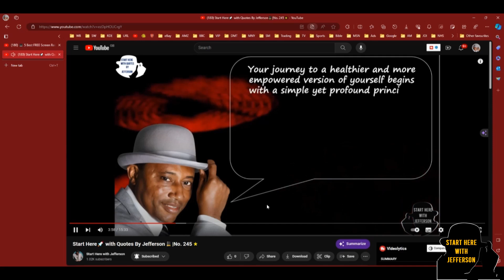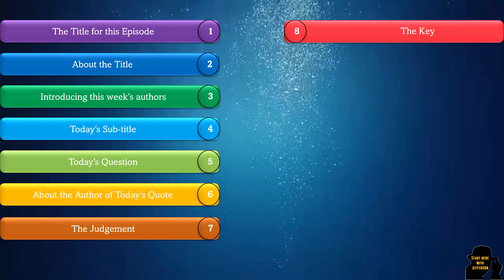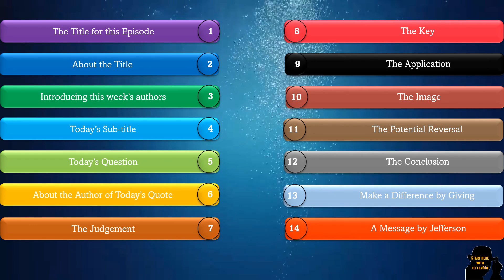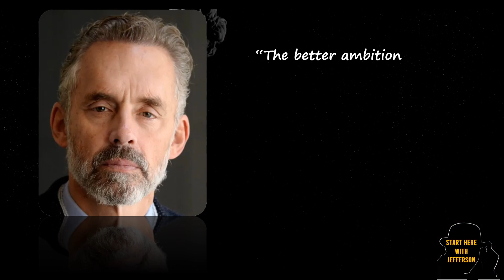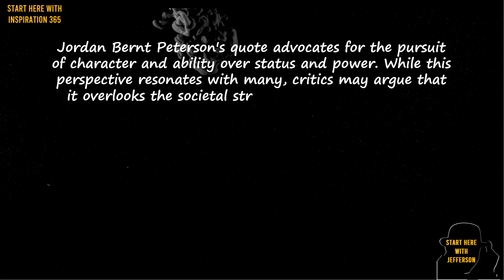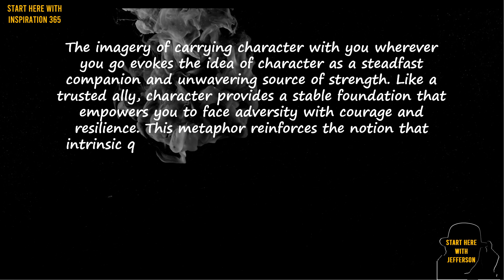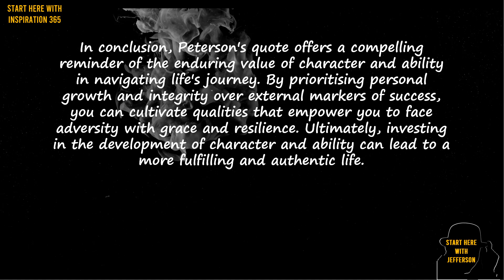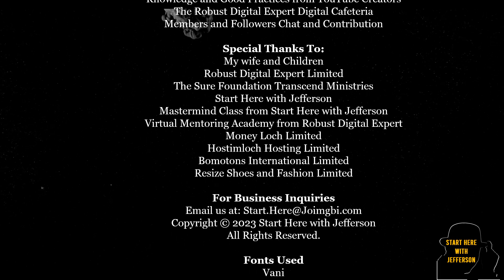✍️Adversity |Inspiration 365, EP 49|Part 7 of 7. 🚀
🙏Welcome to "Inspiration 365" – your daily dose of motivation and creativity. Welcome to Episode 49. In this episode, we will look at quotes on "✍️Adversity

🌙Facing adversity often pushes you out of your comfort zone, prompting growth and self-discovery.

🕒 Timestamps:
- 🕒00:00 ― Intro♂️
- 🕒00:15 ― Welcome to "Start Here with Inspiration 365"🙏
- 🕒01:14 ― The Table of Contents 📑
- 🕒04:43 ― The Title for Today's Episode🎬 365
- 🕒05:06 ― About Adversity🌙💭✨
- 🕒06:21 ―  Introducing this week's Authors👤✍️📚
- 🕒08:06 ― Today's Subtitle🌿
- 🕒08:29 ― Today's Quotation🌿🌿
- 🕒09:09 ― About the Author of Today's Quote✍️📚
- 🕒10:31 ― The Judgement⚖️
- 🕒11:22 ― The Key🔑
- 🕒12:12 ― The Application🔧
- 🕒12:58 ― The Image🖼️
- 🕒13:47 ― The Potential Reversal🔄
- 🕒14:32 ― The Conclusion🔚
- 🕒15:19 ―  Make A Difference☕
- 🕒16:19 ― A Message from Jefferson💬

👤✍️📚This week, we probe into the wisdom of authors who have spoken profoundly on the theme of ✍️Adversity

✍️Adversity |Inspiration 365, EP 49|Part 1 of 7. 🚀|Qoute by David Hare
✍️Adversity |Inspiration 365, EP 49|Part 1 of 7. 🚀|Qoute by Antonio Brown
✍️Adversity |Inspiration 365, EP 49|Part 1 of 7. 🚀|Qoute by Napoleon Hill
✍️Adversity |Inspiration 365, EP 49|Part 1 of 7. 🚀|Qoute by William Jefferson Clinton
✍️Adversity |Inspiration 365, EP 49|Part 1 of 7. 🚀|Qoute by Brené Brown
✍️Adversity |Inspiration 365, EP 49|Part 1 of 7. 🚀|Qoute by William Shakespeare
✍️Adversity |Inspiration 365, EP 49|Part 1 of 7. 🚀|Qoute by Jordan Bernt Peterson

✍️Virtual Mentoring Academy with Robust Digital Expert and Mastermind Mentoring Class with Start Here with Jefferson.

☕Join us on this enlightening journey as we unravel the secrets of creativity and inspire you to unleash your own creative potential.

Thank you for being a part of our community, and remember, creativity knows no bounds!